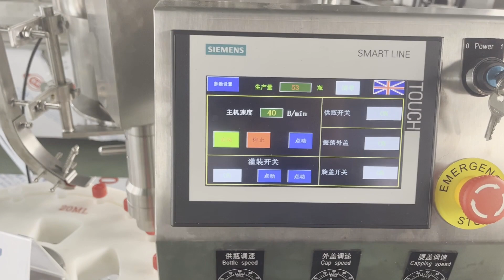IVD test tube filling capping machine丨Plastic vial filling machine 20ml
This plastic vial filling machine can be customized for different plastic tube and cap size, such as 0.01ml...1ml 2ml 3ml 10ml..50ml...
Filling capping machine with tubes feeding + caps feeding + caps putting + capping 4 in 1 machine. Speed is 2000 PCS per hour
Contact:Lily
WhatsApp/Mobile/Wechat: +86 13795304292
Shanghai Chengxiang Machinery CO.,LTD.
Customizable, Comprehensive and Consistent Technology
Welcome to Shanghai Chengxiang Machinery. Our company prides itself on creating outstanding quality products and offering leading industry and recognized customer service.
Our products are widely used in many industries, some of these include:
Pharmaceutical
Food
Chemical
Beverage
Cosmetic
We can build machines to your specifications, supporting you every step of the way. Our products are used all over the world, in more than 102 different countries.
Depending on your industry and machine requirements, we can offer the following:
Bottle feeding machine (turntable, unscrambler)
Bottle washing machine
Liquid/powder filling machines(designed to fit your needs)
Capping machine
Labeling machine
Shrinking machine
Cartoning/boxing machine